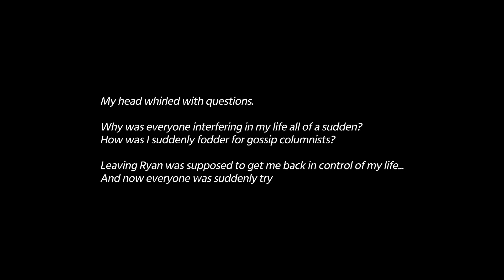Murder by numbers: case 3 – part 4 – Ryan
Let's play of Murder by numbers with no commentary.